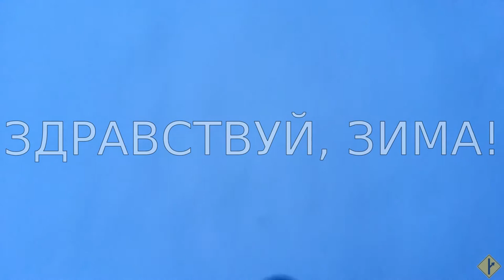Здравствуй, зима!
Лирическое, о зиме, природе и мифологии.

Не могу найти видеоцитату, но точно слышал Наталию Мочанову (погибшую, sic), говорившую про "сначала прошу воду впустить меня, а потом выпустить".